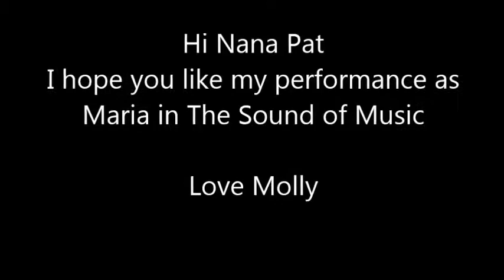Sound of Music - Molly Waters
Molly W as Maria singing Doe a Deer